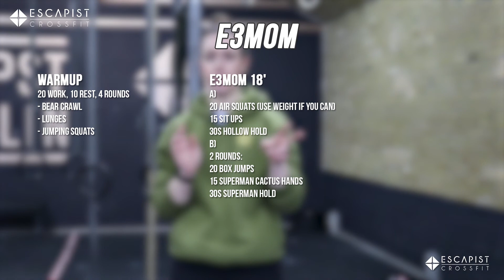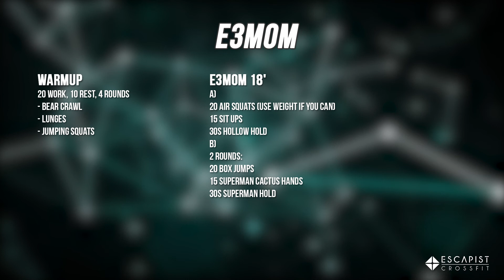E3mom CrossFit Remote Workout [Deutsch]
E3mom

Warmup
20 work, 10 rest, 4 rounds
- Bear crawl
- Lunges
- Jumping squats

E3mom 18'
a)
20 air squats (use weight if you can)
15 sit ups
30s hollow hold
b)
2 rounds:
20 box jumps
15 superman cactus hands
30s superman hold